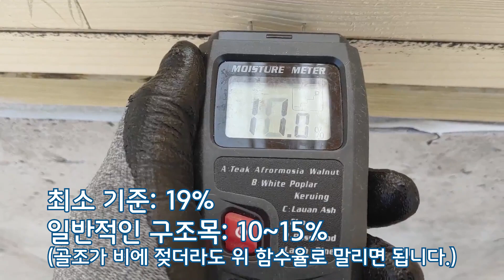뼈대가 기본에 충실해야 하는 이유 [단층 목조주택 짓기 Ep.05-골조2]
골조에서 중요한 것은, 모다? 모다?

0:00 어서오세요, 사람사는집 입니다.
0:52 골조의 생명, 수직수평.
2:38 헤더를 받치는 jack stud
3:45 천장 장선 ceiling joist 설치
7:27 스트롱백 strong back
8:30 구조목 함수율 측정
9:05 외벽 합판 붙이기
11:45 지붕 서까래 걸기

[ 내 가족의 오늘이 쌓여가는 곳, 사람사는집 ]
목조주택 저에너지하우스 전문 시공사.
한국패시브건축협회 정회원사.